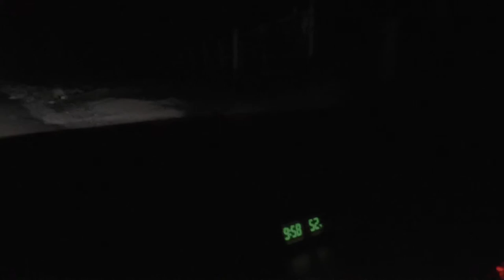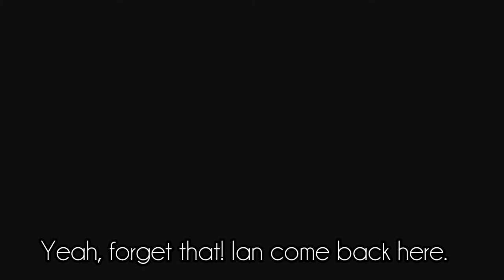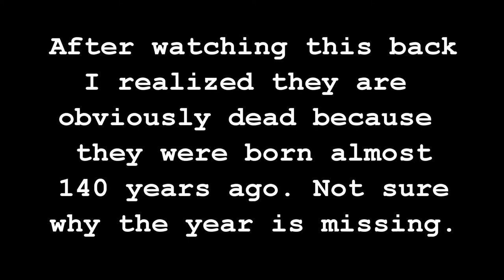God's Acre Cemetery/Campbell Cemetery - Bethany, WV | NIGHT VIDEO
Bethany,WV. Tara and I investigate the Bethany Cemetery for the first time and IN THE DARK!!! After driving around the small town and turning around at some horse stables, we finally found the right road to the cemetery which is supposedly haunted! A large tomb there has mysterious bullet holes in it. Join us on this creepy adventure!
**BE SURE TO WATCH THE -DAYTIME- VERSION OF THE VIDEO BELOW**